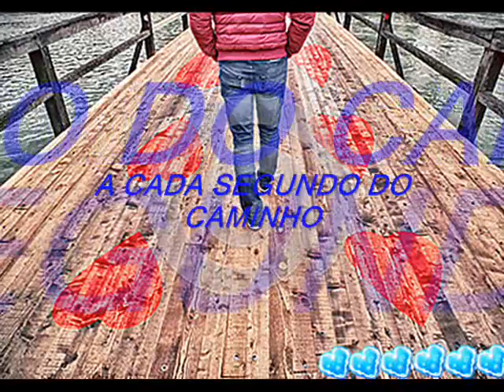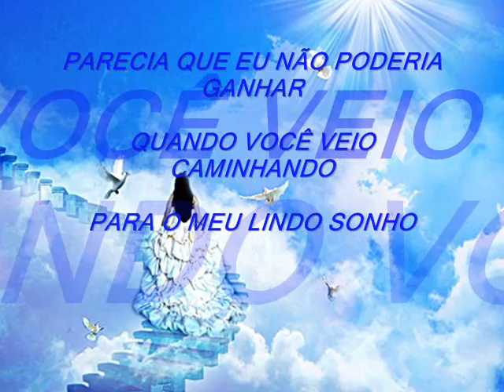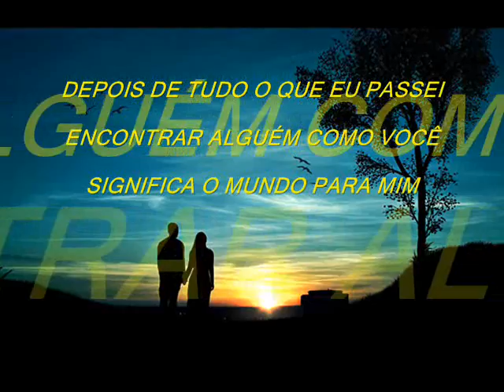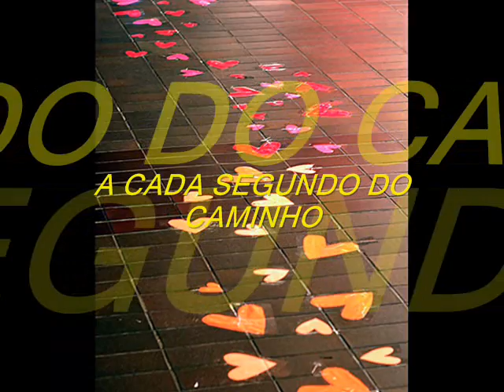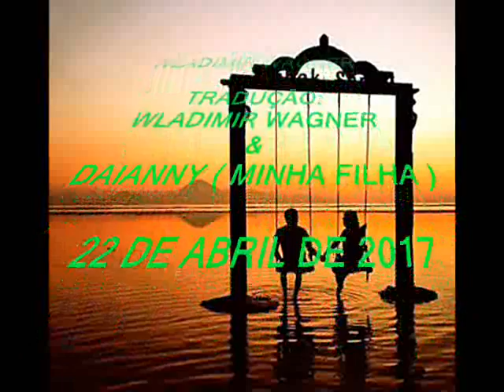PETER WOODS I'm COMING HOME TRADUÇÃO